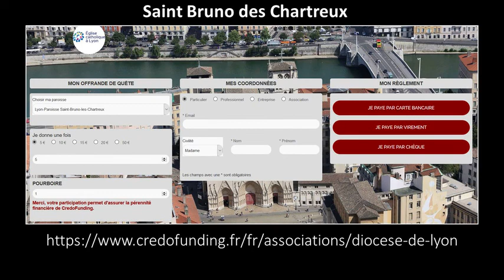"Qu'il soit Un, Père, comme nous sommes UN, moi en toi et eux en moi" par le Père Lo Gioco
Chers frères et sœurs, chers amis, bonjour.
Tout d’abord, je voudrais rendre grâce au Seigneur parce que nous avons pu célébrer cette très belle messe du Laetare à saint Bruno dans une parfaite communion.
Je voudrais aussi remercier tout particulièrement Robin et Bruno qui ont bravé les interdits pour venir chanter cette messe en grégorien. J’ai eu beaucoup d’excellents retours via la page Facebook de notre paroisse ou par sms et mail.
Le Saint Père, ces derniers jours, encourage les chrétiens empêchés physiquement de participer à l’Eucharistie, de s’unir à celle-ci chaque fois qui le peuvent par une communion de désir ou encore une communion spirituelle.
Autrement dit, si vous assistez à une messe diffusée par les médias comme la télé ou internet, votre communion de désir a une réelle valeur sacramentelle.
Accueillons ce jeûne eucharistique comme une grâce du Seigneur.
Sans doute le Seigneur se sert-il de ce temps d’épreuve que nous traversons pour creuser en nous ce grand désir de le recevoir dans le pain consacré et retrouver le goût de participer plus fidèlement et avec plus de ferveur à la messe lorsque que le confinement prendra fin.
D’ordinaire, lors de la communion eucharistique, que se produit-il en nous ?
L’Église a toujours cru et enseigner que sous l’apparence du Pain et du Vin consacré, c’est vraiment Jésus avec son tout son corps, toute son âme et toute sa divinité.
Nous recevons le Christ Ressuscité. Et toutes les fibres de notre être sont comme imprégnées de son humanité et de sa divinité.
Qu’est-ce à dire ?
Je reçois Jésus vrai Homme glorifié. Le flux de sa personnalité, son énergie imprègne mon âme, mon intelligence et ma volonté. Je revêts les sentiments mêmes du Seigneur que sont la douceur et l’humilité. Ma foi s’en trouve augmentée, mon espérance avivée et ma charité fortifiée.
Ce qui fait dire à Saint Paul : « ce n’est plus moi qui vis, c’est le Christ qui vit en moi ».
Jésus, par son corps eucharistique purifie l’intime de notre âme, illumine notre intelligence pour mieux le connaître et connaître son Père, pour apprécier ce qui est de la vérité et ce qui est du mensonge.
Par son corps eucharistique, ma volonté s’en trouve fortifiée si bien que je peux dire avec Saint Paul :  Nous ne sommes plus sous l’emprise de la chair, sous-entendu toutes ses pulsions égoïstes qui habitent notre cœur, mais nous sommes sous l’emprise de l’Esprit Saint.
Lorsque nous recevons le corps eucharistique de Jésus, nous accueillons non seulement son humanité mais aussi sa divinité.
Là encore, c’est un grand mystère qui ne demeure pas moins une réalité.
J’accueille le Verbe éternel qui contemple et adore son Père depuis toute éternité. Comment est-ce possible, puisque je ne suis qu’une créature ? Comment la créature que je suis peut accueillir le Créateur, le Christ Jésus.
Tout simplement parce que j’ai été créé capable de Dieu, capax Dei, disent les Pères de l’Église. J’ai été créé pour accueillir l’éternité, pour être divinisé. Jésus, intercédant en notre faveur, avant d’être livré aux mains des pécheurs, priait ainsi : « Qu’ils soient un comme nous sommes UN : moi en eux, et toi en moi. » (Jean 17)
Nous avons été créés pour devenir Dieu. Et Jésus nous a laissé le Sacrement de l’Eucharistie pour que nous goûtions par anticipation les délices du Paradis.
Nous sommes tous membres du Corps du Christ qu’est l’Église par la grâce de notre baptême. Par ce baptême, je ne m’appartiens plus, j’appartiens à l’Église et au Christ.
Quand je reçois l’Eucharistie, je reçois toute l’Église, autrement dit je suis en communion avec tous les chrétiens, ceux qui vivent encore sur la terre, et ceux qui sont au Purgatoire et au Paradis. C’est pour cela que le Seigneur nous encourage à la réconciliation avant que nous présentions notre offrande à l’autel du Seigneur. Je ne peux pas être en communion avec le Christ si je ne suis pas en communion avec mes frères.
Quelle grâce que l’Eucharistie ! Je vis déjà par anticipation le Ciel sur la terre.
Je vous disais que la communion spirituelle a une réelle valeur sacramentelle lorsque nous sommes empêchés physiquement de participer à l’Eucharistie. Comme vivre pleinement cette communion de désir ?
D’abord en s’y préparant dans la prière quelques minutes avant la messe qui va être diffusée. Pourquoi pas ne pas lire les lectures du jour de la messe.
Ensuite en suivant comme si vous y étiez la messe qui est célébrée. On prie avec son âme, mais aussi avec son corps. Si j’ai l’habitude de me mettre à genoux pendant la consécration, je me mets à genoux dans mon salon.
Enfin adorez Jésus pendant l’élévation en faisant un acte d’offrande et d’adoration. Et au moment où le prêtre communie, exprimez votre soif de recevoir le Seigneur.
Je vous rappelle que chaque jour je célèbre la messe à midi sauf le 25 mars, elle est à 11h et les dimanches à 10h30.